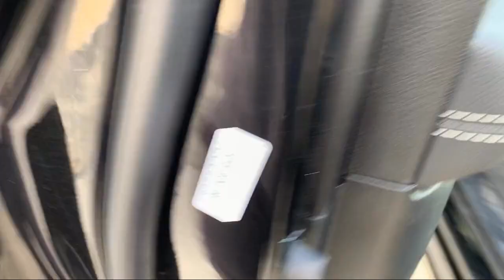2022 Ram 1500 Big Horn Elk Grove Sacramento Roseville Folsom Rocklin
2022 Ram 1500 Big Horn Stock Number: 66352D Vin:1C6SRFBT6NN221760.

8575 Laguna Grove Dr.